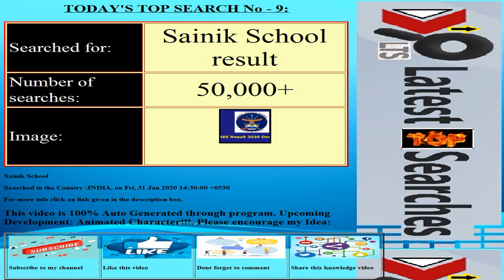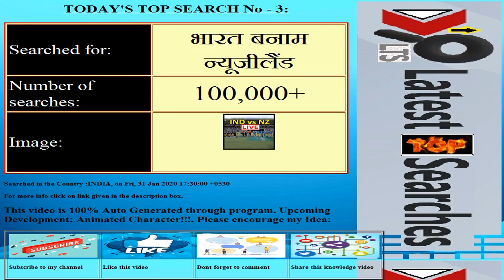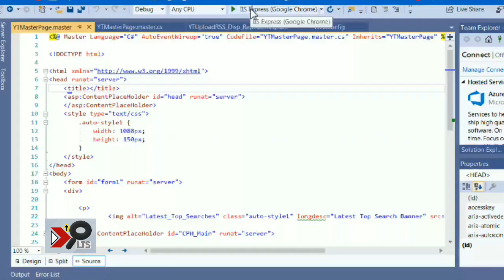Today's Latest Top Searches||Date:20200131||COUNTRY:INDIA||Trending Searches||Top 10